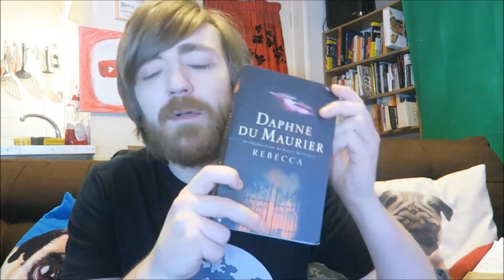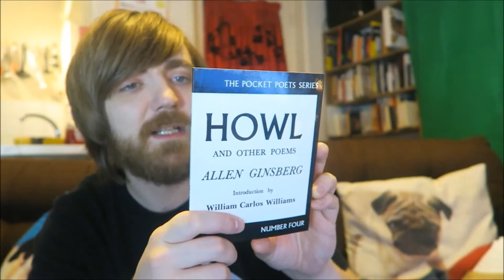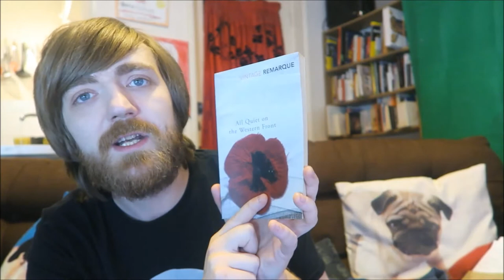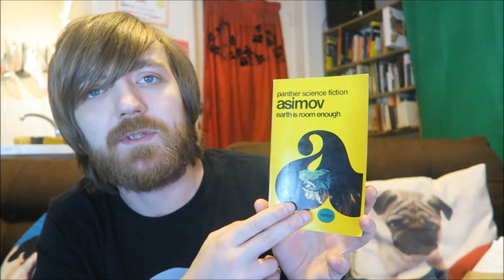The Freudian Book Tag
Another tag!

QUESTIONS:
1. Freud’s theories are commonly mischaracterized and underappreciated. Name a character in a book that you feel is misunderstood. In what ways?
2.  When Freud first debuted his Psychoanalytic Theory, it was not well received. Many were scandalized by his discovery of children’s sexuality. It was only later that his work was recognized and applauded. What is a book whose debut was not well received OR a book whose release was considered by some to be scandalous? What were your thoughts?
3. Freud is said to have been very self-aware and self-analyzing even in childhood. What is a book that seems to have been quite aware of itself? What kind of reading experience did this make for you?
4. While many aspects of Freud’s theories are still used, he was very much a product of his time. For instance, in his early career he was influenced by Darwinism and in later years by the discoveries made by physicists. Being a neurologist, most of his early discoveries were influenced by medicine and biology. Name a book that was strongly influenced by prominent ideas of the time but that have remained relevant over time. Why do you think its maintained its relevance?
5.  The Unconscious: Freud was the first to suggest that all behavior is the result of hidden mental states, or as he called it, the unconscious. Name a book that in your opinion shows the “real side” of humanity or a character.
6. Instincts: One of the basic premises of Psychoanalysis is that human mind and behavior are influenced by unconscious drives: libido and aggression (sexual/love vs. destruction/death). What is a book that deals with these primal forces?
7. Hysteria and Repression:  At the turn of the century, Freud claimed that people were so sexually repressed that they started to develop physiological symptoms such as blindness, numbness, hysterical attacks...when in fact nothing was physically wrong with them. Name a book that features repressed sexuality.
8. DREAMS: In his groundbreaking “Interpretation Of Dreams”, Freud discovered that dream analysis is one of the best ways to understand the unconscious. This practice is still one of the key skills that modern psychoanalysts today have to learn how to master. Name a book where dreams are heavily prominent.
9. THE COUCH! Of course, how could we forget the couch?! Lying down to talk about anything at all while a stranger sits behind you is a weird dynamic, however fascinating and effective. There is something unique and special about the analyst-patient relationship, something you can only know if you have experienced it. Name a book with interesting, weird, and/or unique relationships.
10. Freud has been seriously misunderstood by many since his day. Be that as it may,  modern research has supported many of his findings. Today, psychoanalysis is a strong field, with more and more people training to become analysts. Name a book/author that makes you hopeful about the future.

BOOKS MENTIONED:
Daphne du Maurier - Rebecca
Allen Ginsberg - Howl and Other Poems
Stephen King - Song of Susannah
Erich Maria Remarque - All Quiet on the Western Front
Philip Pullman - The Amber Spyglass
D. H. Lawrence - Lady Chatterley's Lover
Isaac Asimov - Earth is Room Engough
Nora Ikstena - Soviet Milk
Andy Weir - The Martian

YOUTUBERS MENTIONED:
FiksiDust
Alex Black
Anthony Andrews
Hooked On Books
Hannah Tay